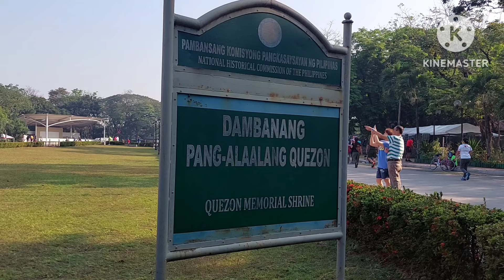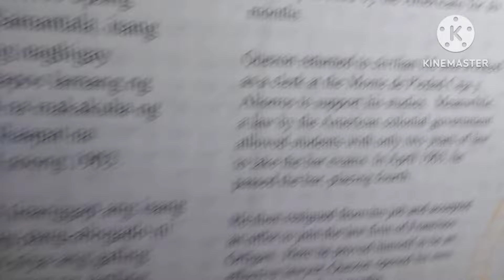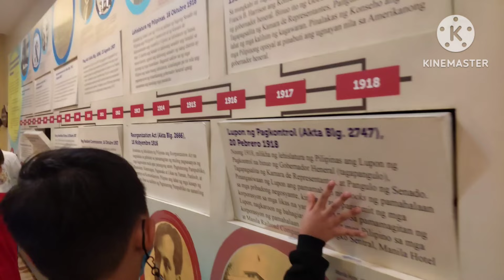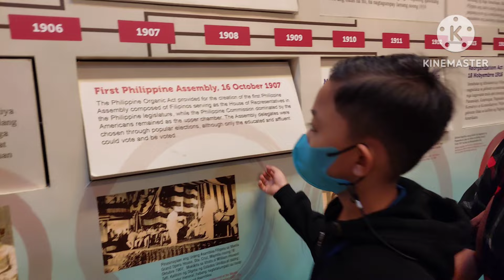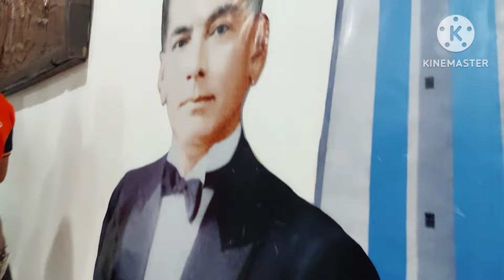Walking tour inside Quezon Memorial Shrine/Manuel L. Quezon Memorial Circle